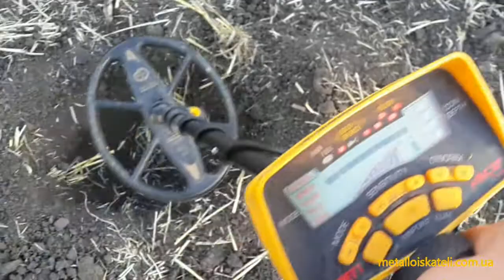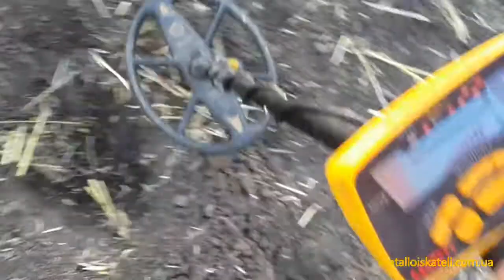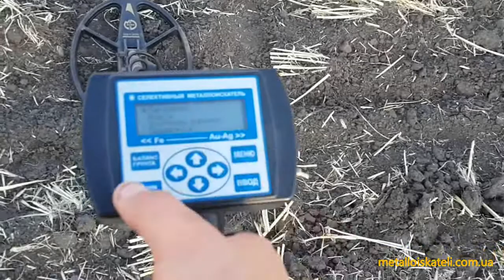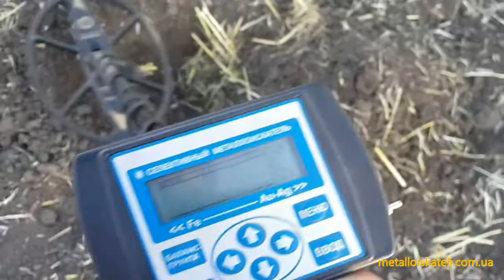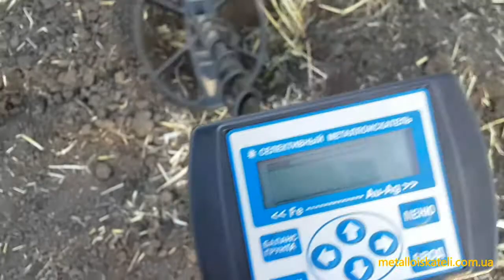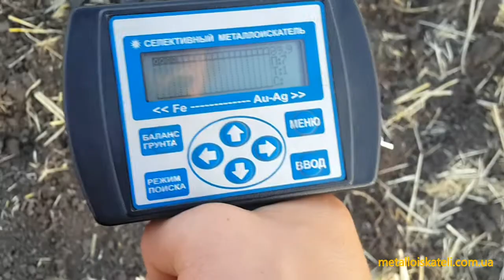Реальная глубина Ace 250+Tiger и К20 ПРО-Ж+Tiger в земле